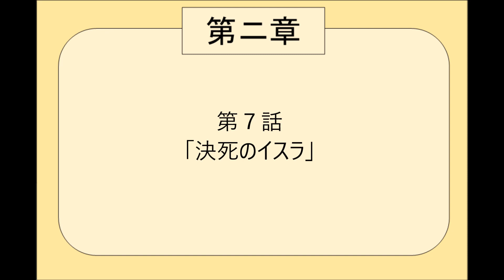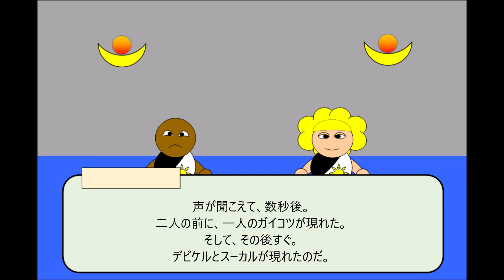悪魔勇者デビラス５ ‹第２章› ７話